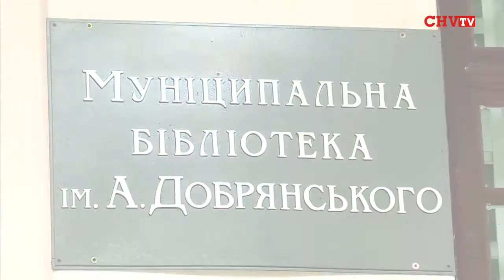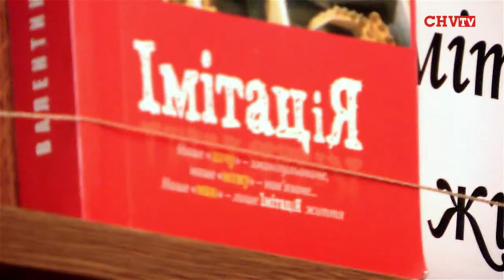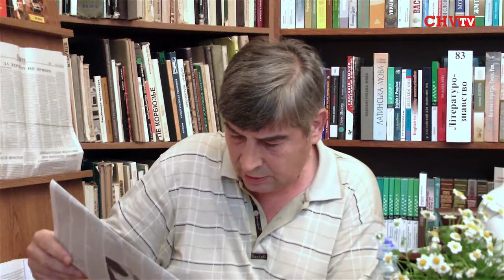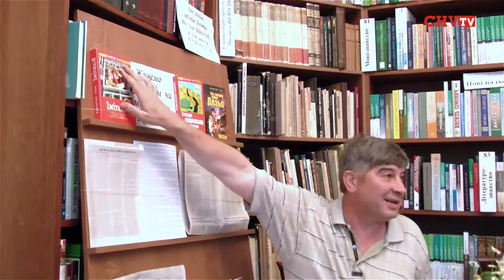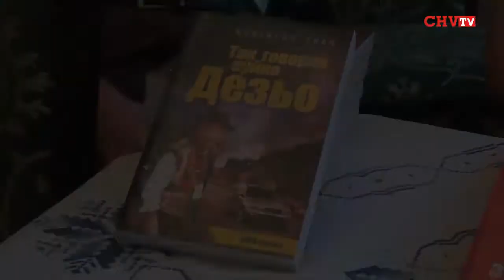«Інтелектуальне життя Чернівців продовжується...»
Вчора у Чернівцях у  Муніципальній бібліотеці ім. А. Добрянського стартував авторський проект  відомого історика, політолога, громадського діяча Ігоря Буркута  під назвою «Інтелектуальне життя Чернівців продовжується...».
Проект присвячений інтелектуальному життю нашого міста. Гостем  першої інтелектуальної зустрічі став відомий блогер, автор  збірки оповідань «Так говорив вуйко Дезьо» Валентин Ткач.
Як пройшла перша зустріч -- у повній відеоверсії заходу.
Галина Єреміца